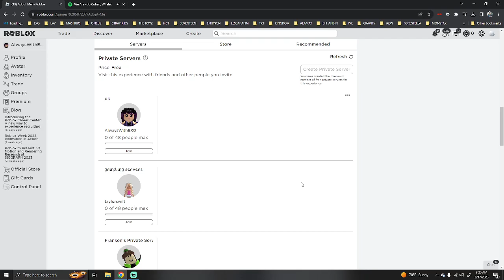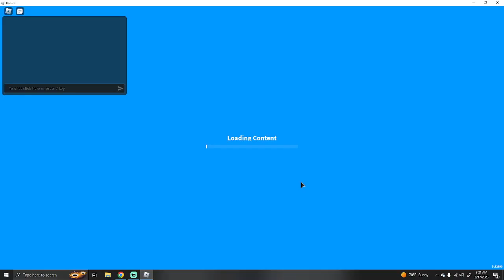NEW ADOPT ME BIRTHDAY BUTTERFLY UPDATE!! (ROBLOX)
In this video, I buy tons of the new birthday butterflies and compare all the versions so far!